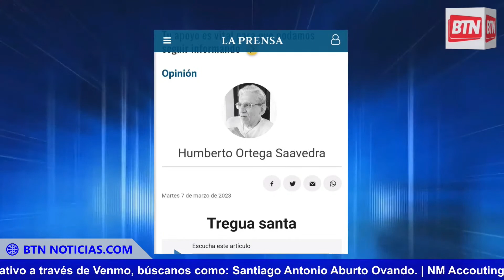Humberto Ortega pide “Tregua Santa” levantar sanciones. | BTN Noticias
En Vivo: Humberto Ortega solicita una “Tregua Santa” mientras su hermano confisca y persigue a la iglesia. 07 Marzo 2023.
💖Con tu ayuda seguiré! AQUI 💖
Buenas Tardes Nicaragua. Comentarios de las noticias nacionales (Nicaragua) e internacionales.